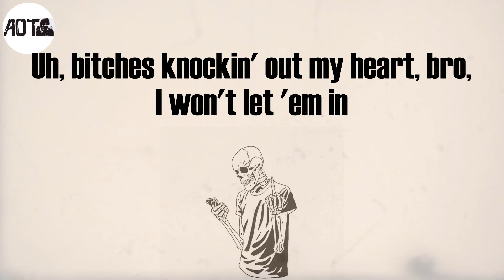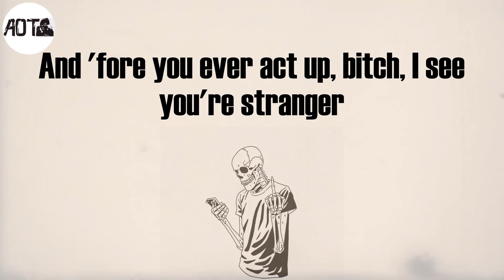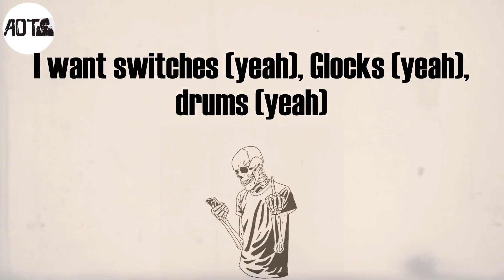Wicked Witch (Lyrics) - Nardo Wick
Wicked Witch Lyrics:
(E-E-EMKAY)
She want Gucci (Gucci), Louis (Louis), Dior (Dior)
Prada (Prada), Fendi (Fendi), Chanel (Chanel), Balenci' (Balenci')
I want switches (switches), Glocks (Glocks), drums (drums)
Chops (chops), F&Ns (F&Ns), steamers (steamers), and the drum
She want Gucci (yeah), Louis (yeah), Dior (yeah)
Prada (yeah), Fendi (yeah), Chanel (yeah), Balenci' (yeah)
I want switches (yeah), Glocks (yeah), drums (yeah)
Chops (yeah), F&Ns (yeah), steamers (yeah), and the drum
Uh, uh, I'm a wicked nigga, she my wicked witch
Uh, uh, glick in her Chanel, she a wicked bitch
Uh, when we fuck we cum in sync, we have wicked sex
Uh, uh, keep it up and we gon' make a mini Wick
Uh, uh, bitch, I get that dope like a gentleman
Uh, don't be scared 'cause I got guns, babe, I'm a gentleman
Uh, bitches knockin' out my heart, bro, I won't let 'em in
Uh, can't get mad, baby, you know I'm a ladies' man
Uh, don't be insecure, your spot's secured, I promise you
Uh, know she safe with me, when evil comes, she know I shoot
Uh, trained her very well, the police come, I know she mute
Uh, call her pretty every hour though she know she cute
Uh, uh, she know I'm a gangster (she know I'm a gangster)
Shawty keep me outta trouble so I thank her (so I thank her)
You take away my anger (take away my anger)
I need you to hold me down, be my anchor (my anchor)
She take pictures with my banger (take pictures with my banger)
And I hope them niggas know that pussy come with danger
My mama said, "Don't talk to strangers" (don't talk to no strangers)
And 'fore you ever act up, bitch, I see you're stranger
Uh, uh, she said, "Fix your shirt, bae, your gun showin'"
Uh, uh, I said, "Fix your shorts, bae, your butt showin'"
She know if I up this torch then this gun blowin'
I say, "Them hoes can't fuck with you," she say, "Bae, I'm knowin'"